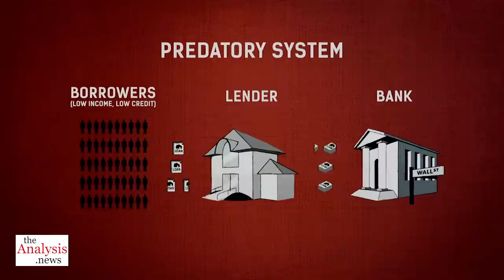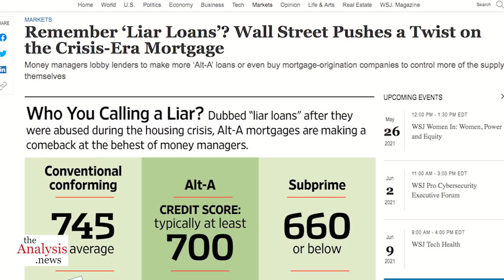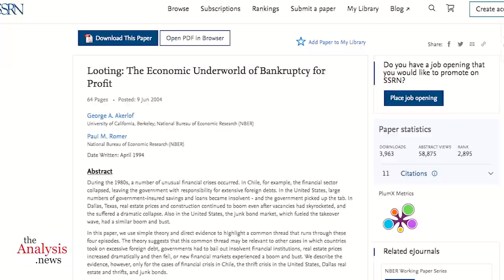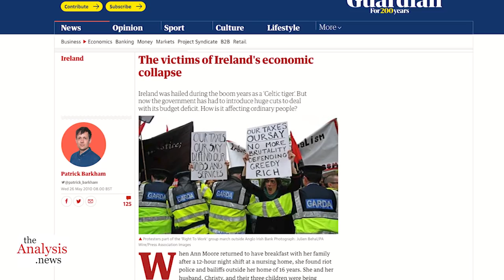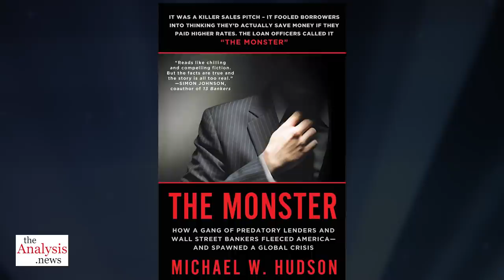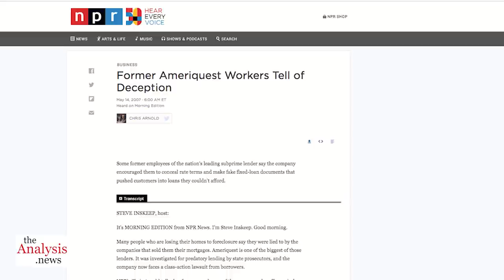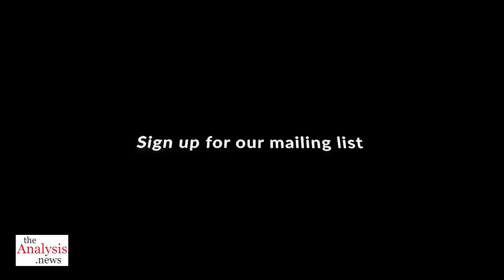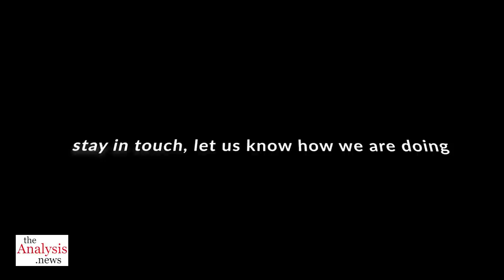Bill Black Pt 6 – The Best Way to Rob a Bank is to Own One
Bill continues his history of modern financial fraud in America. He says the dark side of "financial discipline", is the Merrill Lynch's and Goldman Sachs of the world don't provide discipline. They provide cash. They fund the expansion knowing it's crap because they know as long as it's going up, they personally, not Goldman, they personally will make a ton of money. Bill Black on theAnalysis.news with Paul Jay. - we can't do this without you.